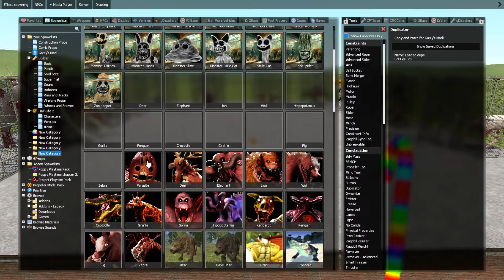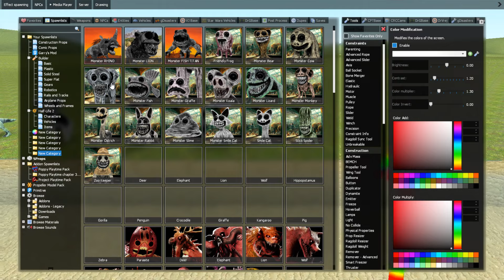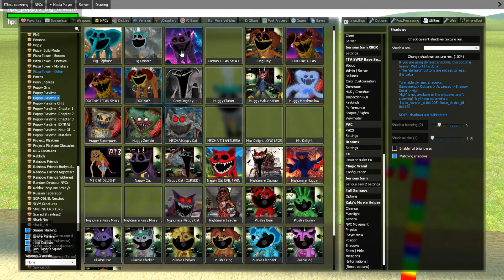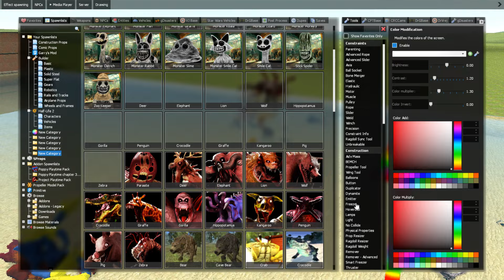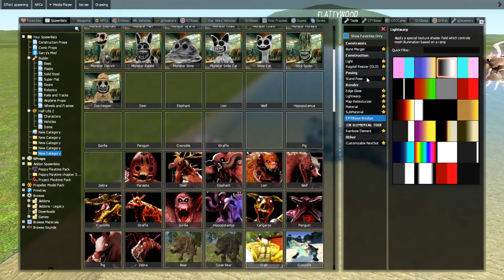ZOOCHOSIS ALL NEW BETA MONSTERS ANIMALS & JUMPSCARES in Garry's Mod 51!